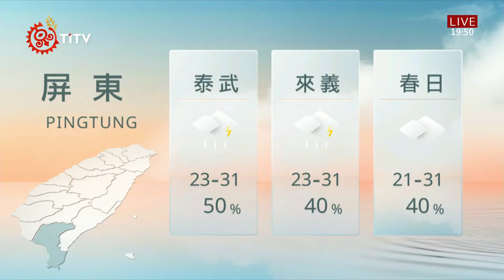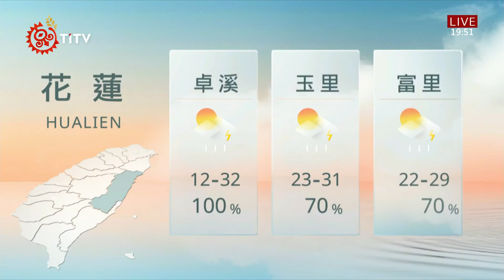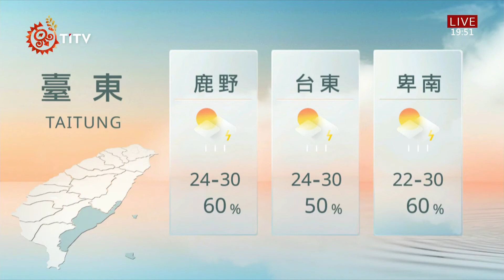山海氣象 2021-08-17 IPCF-TITV 原文會 原視新聞